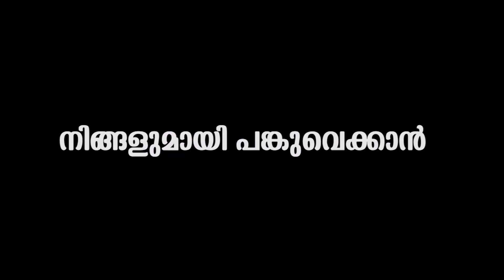ഷൂട്ടിങ്ങിനിടെ മഞ്ജു വാര്യർക്ക് പരിക്ക്,ആശുപത്രിയിലേക്ക് കാളിദാസനും | Manju warrier injured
Watch Actress Manju warrier Was injure in shooting.
Manju Warrier was immediately rushed to a nearby private hospital and underwent medical treatment.